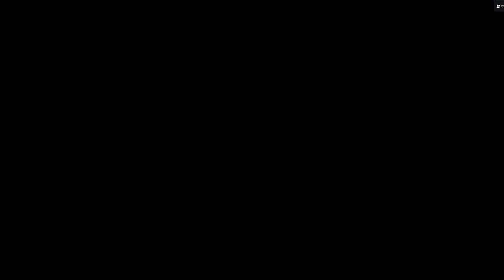The Crazy Fnaf Roblox Experience